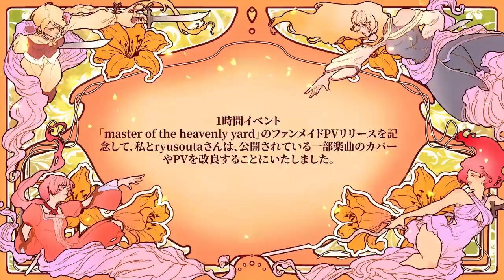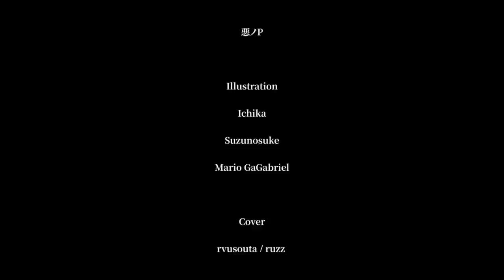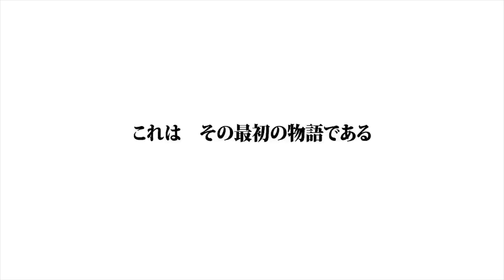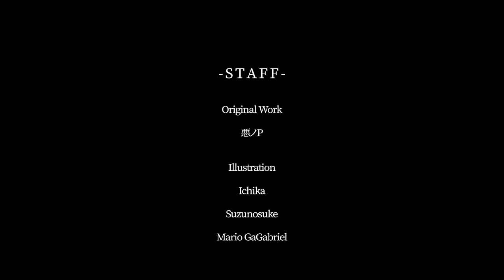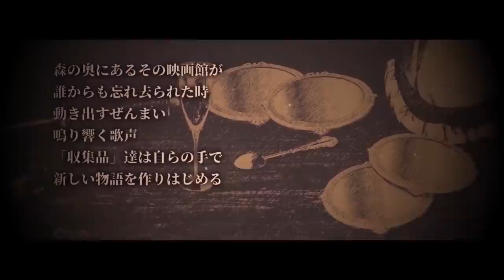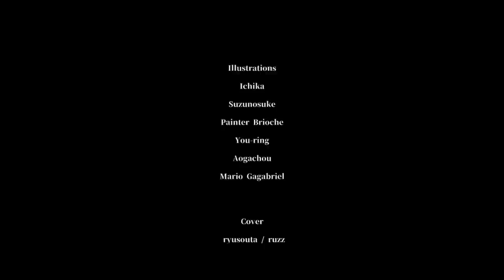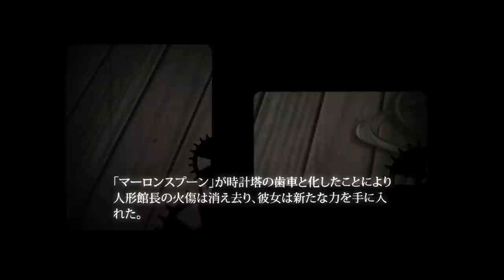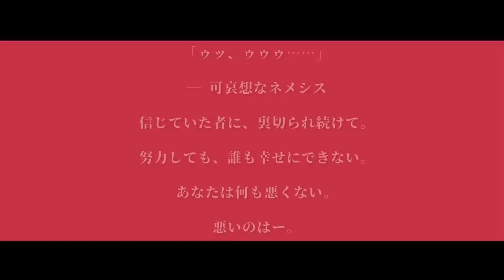【1時間イベント】Evillious Watch Party【1 Hour Event ft. @RyuSouta 】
1時間イベント
「master of the heavenly yard」のファンメイドPVリリースを記念して、私とryusoutaさんは、公開されている一部楽曲のカバーやPVを改良することにいたしました。
声と音楽が再配置されました. 一部のPVには新たなシーンが追加されて、 また、他の一部のPVではシーンも修正されていました。
さらに、「原罪物語 -罰-」のイラストを使用した楽曲「どこかで聞いた唄」のファンメイドPVも新たに制作。
この動画が完成したら、各曲のカバーと PV をこの Youtube チャンネルと ryusoutaさんの Youtube チャンネルで個別に公開します。
それらに合わせて、「master of the heavenly yard」のファンメイドPVのリリース日も合わせて紹介する。

サポートありがとうございます.

A 1 hour event.
To celebrate the release of the fanmade PV for "Master of the Heavenly Yard", ryusouta and I have decided to update several of the covers and PV's that we have previously released.
Improvements were made in the voices, instrumentals, new scenes were added and others were corrected in some PV's.
We also made a new fanmade PV for "The Song I Heard Somewhere" with the illustrations from "Original Sin Story: Punishment".
At the end of this video, all the covers and PV's will be published individually on this channel and on ryusouta's, accompanied by the premiere date of the fanmade PV of "Master of the Heavenly Yard".

Thank you very much for your support. *English subtitles are available

Un evento de 1 hora
Para celebrar el lanzamiento del fanmade PV de "Master of the Heavenly Yard", ryusouta y yo hemos decidido actualizar varios de los covers y PV's que anteriormente hemos publicado.
Se hicieron mejoras en las voces, instrumentales, se agregaron escenas nuevas y se corrigieron otras en algunos PV´s.
También hicimos un nuevo fanmade PV de "The Song I Heard Somewhere" con las ilustraciones de "Original Sin Story: Punishment".
Al finalizar este video todos los covers y PV´s serán publicados de manera individual en este canal y en el de ryusouta, acompañados de la fecha de estreno del fanmade PV de "Master of the Heavenly Yard".

Muchas gracias por su apoyo. *Hay subtitulos disponibles en español

◆Music, Lyric and original work by
悪ノP (mothy)

◆Prophet Merry-Go-Round Instrumental by
DAR
(Ask them if you want to use the instrumental)

◆Illustration by
LoreHappy

◆ Cover by
ryusouta

◆Movie by Mario Gagabriel